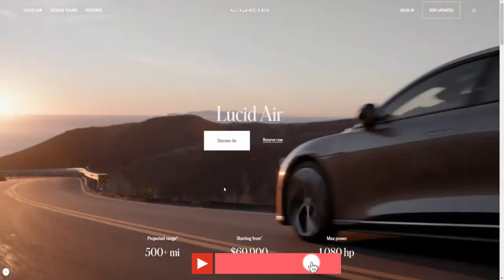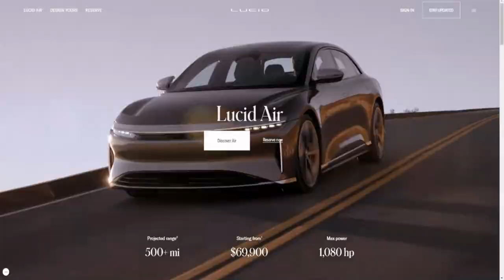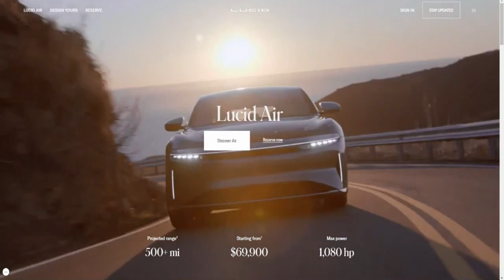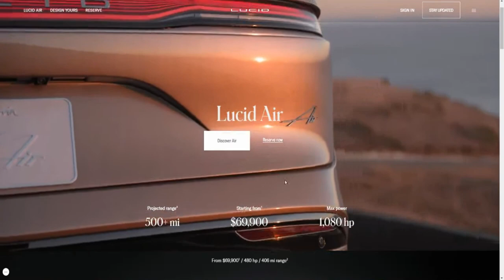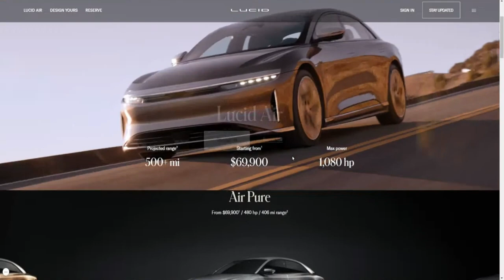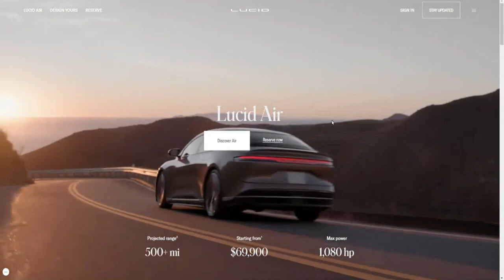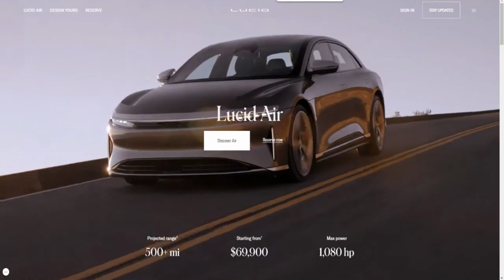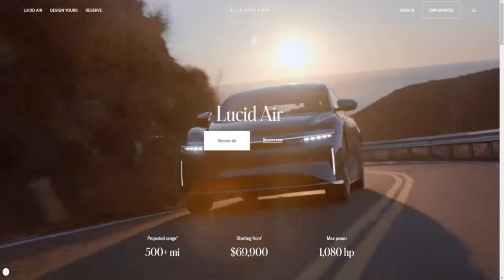SHOULD YOU BUY LUCID STOCK🔥🔥🔥LUCID MOTORS RUMOURED TO ENTER EV PARTNERSHIP WITH APPLE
SHOULD YOU BUY LUCID STOCK🔥🔥🔥LUCID MOTORS RUMOURED TO ENTER EV PARTNERSHIP WITH APPLE | Why CCIV Stock Is the Next Tesla.

My Favorite Investing Book
My Favorite Personal Development Book

Based in Minneapolis
Mr. V